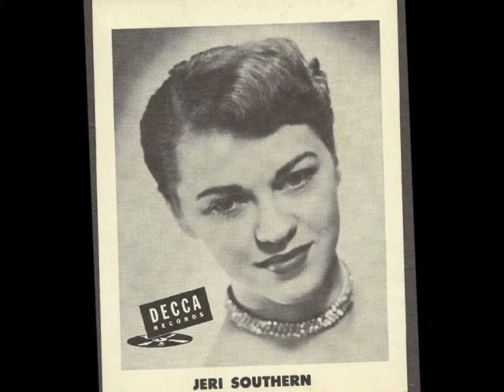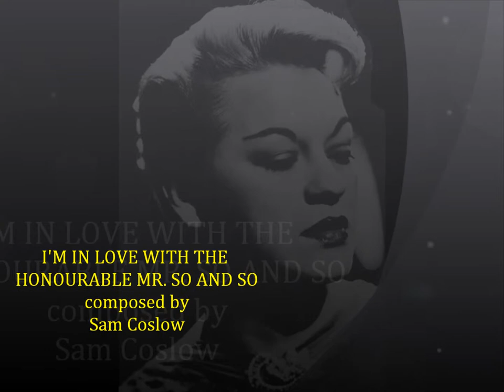Jeri Southern - I'm In Love With The Honourable Mr So and So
"I'm In Love With The Honourable Mr So-and-So"  was composed by Sam Coslow (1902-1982) an American songwriter and film producer who specialised in musicals and song writing for Paramount Pictures. This particular song was composed for the MGM film 'Society Lawyer' in 1939 and was performed by the MGM studio orchestra with a vocal by the films female star Virginia Bruce (uncredited).
Jeri Southern recorded this version in 1954 with the Dave Barbour Trio.
Atmospheric late night sophistication.